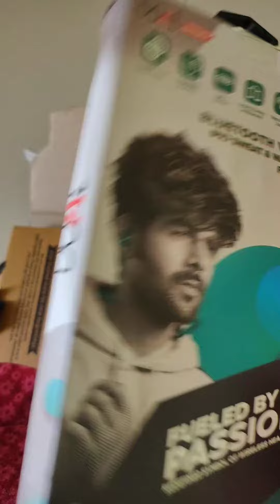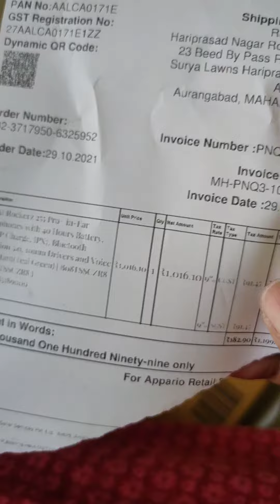दुस-यांदा मागविले बोट हेडफोन Boat headphone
Boat headphone
दुस-यांदामागविलेबोटहेडफोन